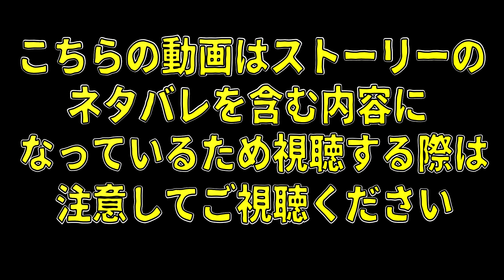【検証】ライカンの集団イベント 一番遠い家で籠城してみた結果・・※ネタバレ注意【ホラーゲーム 実況】バイオハザードヴィレッジ BIOHAZARD VILLAGE バイオ8